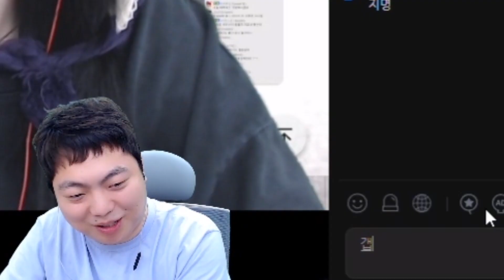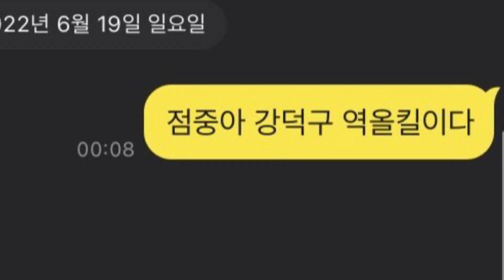한강물 온도 어떤데..